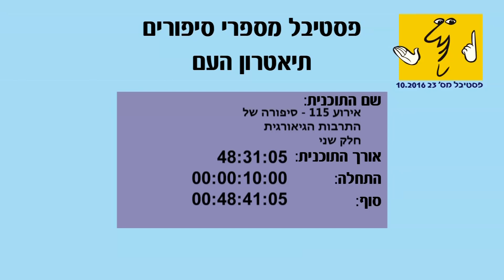סיפורה של התרבות הגיאורגית: מובילי התרבות הגיאורגית מספרים - חלק ב'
בחסות: העמותה להפצת תרבות ומורשת יהודי גיאורגיה

סיפורה של התרבות הגיאורגית
מתוך פסטיבל 2016 23
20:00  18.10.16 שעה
אירוע 115

אי אפשר לנצח תרבות! גיאורגיה נקראה בפי רוסיה של ברית המועצות
'גרוזיה' כשם גנאי.
היום יום גיאורגיה חזרה לשם המקורי מתוך כבוד לאומי. הקהילה היהודית הגיאורגית עלתה ברובה לישראל. איתה הגיעו מכמני תרבות ייחודיים: שירה, סיפורי גבורה ה יהודית וכמיהה לציון. סוד קסמה של הקהילה הגיאורגית בתרבותה. שמחה אצורה בכבוד ותרבות יבואו במיטבם יטבם בערב מיוחד זה!

אם אתה גיאורגי בוא להתגאות, אם אתה לא. א... בוא ללמוד ולהנות.

מנחים: יוסי אלפי וזבולון מושיאשווילי
עם: שבתאי בירן - יו"ר, ח"כ ציפי חוטובלי
פרופ' יוסף ברדנשווילי
ד"ר איליה קקיאשווילי
דר דוד קקיאשווילי, אירמה צור מורים ג'נשווילי, שותא צפניאשווילי שירה ונגינה: להקת קולן -
אברהם "אבטר" קוסאשווילי
ראובן בר יוסף, יוסף אדיאשווילי אדר סיימון קריכלי, מתנאל וחטנג
זמרת: מורן מזור
אקרובט: רומן קריכלי
ריקודים: להקת הפולקלור הגיאורגית